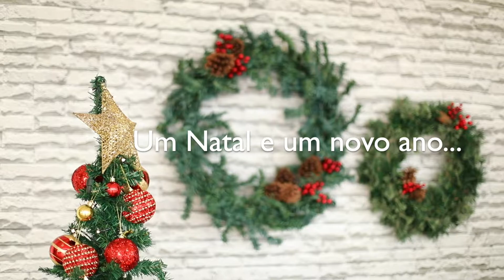Feliz Natal e 2021- Família Ana Paula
Ensaio de Natal - Vogue Square 2020
Fotos e vídeo: Amanda Alexandre e Lívia Borret